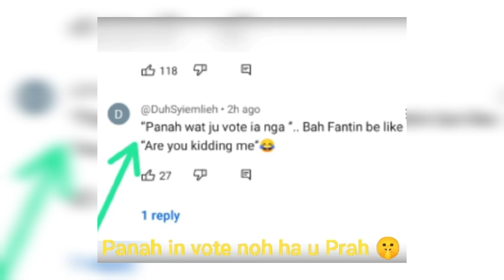Panah nai vote ia nga | Peit kane ka video paralok